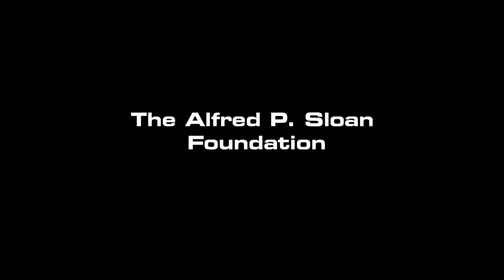Open Mind: Master Actress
Tony Award-winning actress Joanna Gleason introduces her Master Class Acting Workshop that promises to unlock the imagination as well as social consciousness of performers.  (Taped 8-12-14)